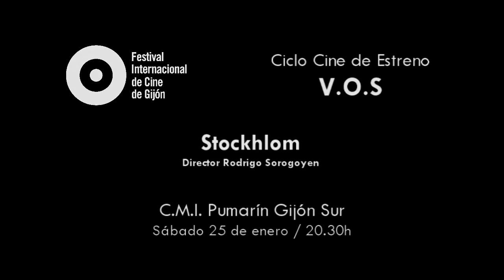STOCKHOLM | Dtor. Rodrigo Sorogoyen [V.O.S]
Centro Municipal Integrado - Pumarín Gijón Sur | Sábado 25 de enero - 20.30h

Todo ocurre durante una noche. Una noche cualquiera para él. Una noche decisiva para ella. Pero aunque
ellos no lo saben, después de esa noche, seguirán unidos para siempre.